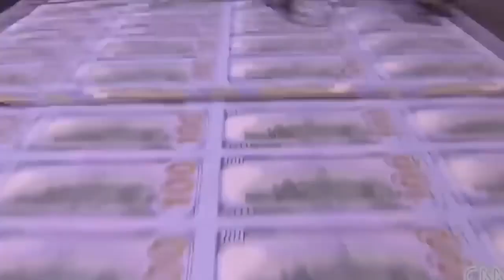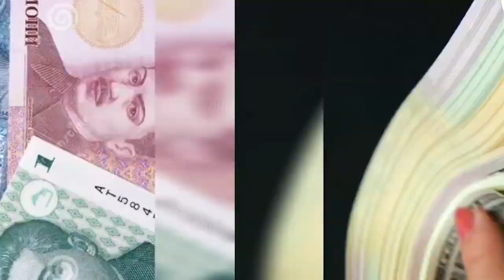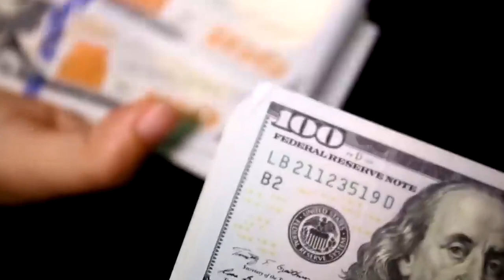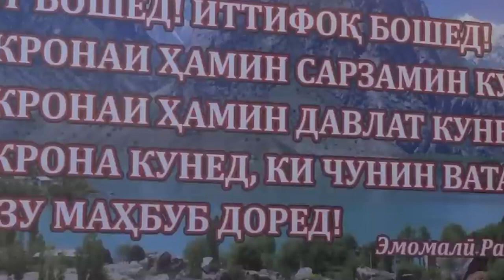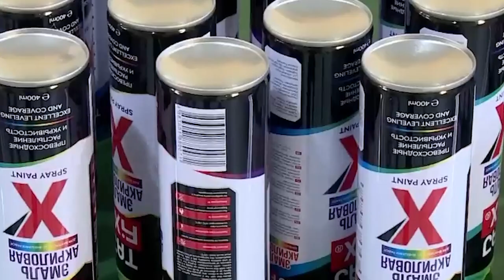КОГДА ОЖИДАТЬ КРАХА ДОЛЛАРА? О ЧЕМ МОЛЧИТ ВЛАСТЬ? КРАХ ТАДЖИКСКОЙ ЭКОНОМИКИ?!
[0:00 - Новости Таджикистана]